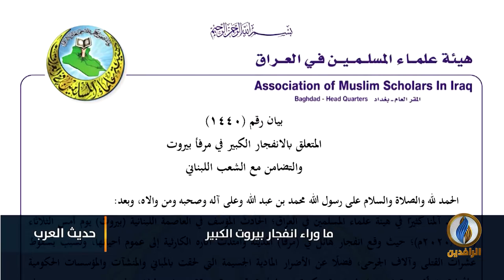لبرنامج حديث_العرب | تقرير | ما وراء انفجار_بيروت الكبير